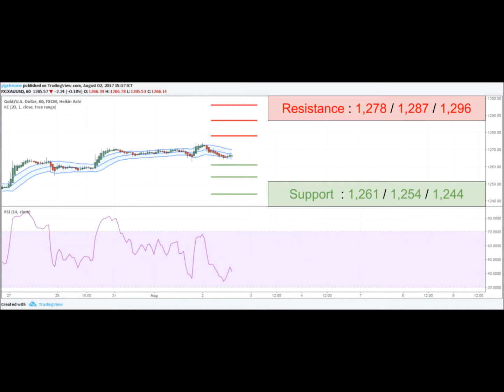YLG Support-Resistance Update (Singapore) 02-08-2017